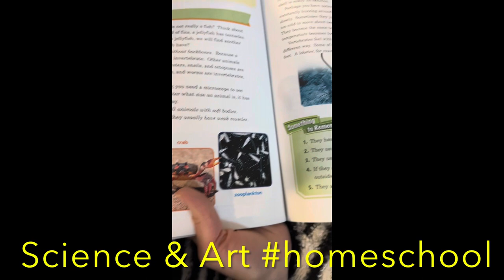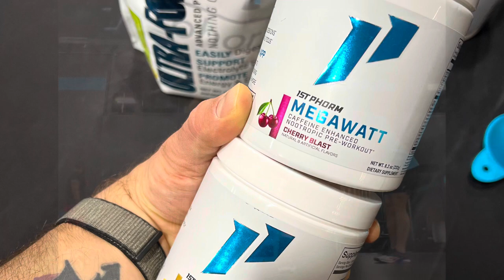Focus on giving with The Grabbers *also girls salon night ending in knee races